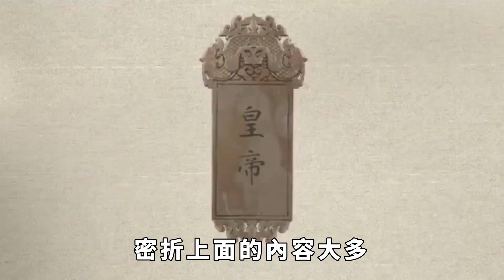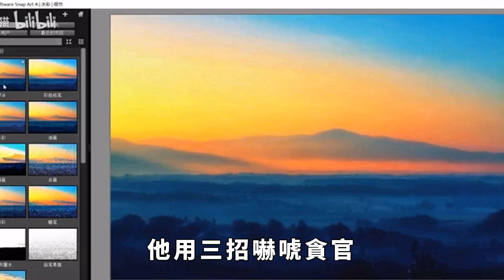朱元璋殺15萬人無法治貪，而雍正只用了三招，讓貪官聞風喪膽藥到病除【銳歷史】歷史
說到貪腐，相信很多人都會痛恨。這或許也是人性的一種毒瘤吧！因此，自古以來的歷朝歷代的官府都存在著貪腐現象。歷朝統治者的高層都曾想方設法地去打壓貪腐，特別是明朝初期的朱元璋在這方面更是絞盡了腦汁，據說他為了治貪，曾狠心殺人15萬，但是最終卻收效甚微。然而，歷史上清朝的雍正皇帝，當時為了治貪卻只用了三招便讓貪官嚇破了膽。那麽，朱元璋殺人15萬都治不了貪，為何雍正只用三招就搞定了？